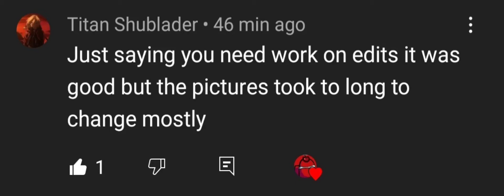Are You Sure About That? Lemme Show You What I Can Do